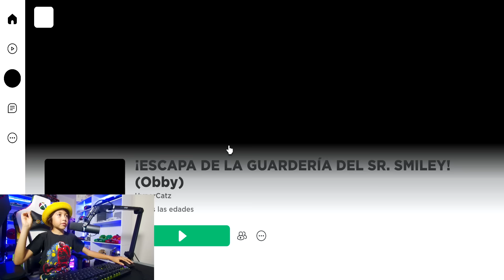Lo LOGRE Pude salir de LA GUARDERIA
Hola amiguitos el día de hoy intentamos escapar de la guardería del señor sonrisas y logramos obtener el triunfo.